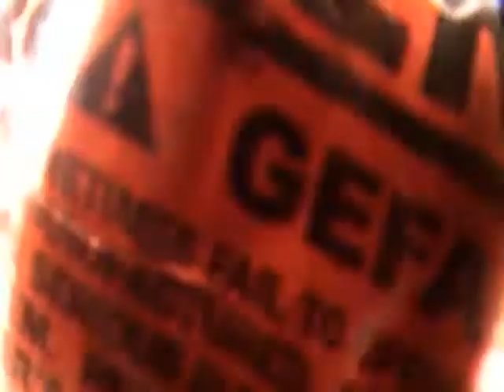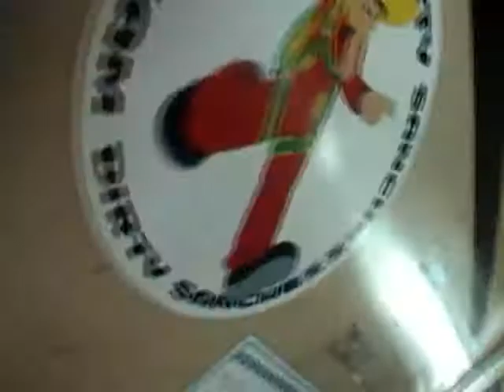Linda Over Israel-Big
Tandem skydiving in Haifa